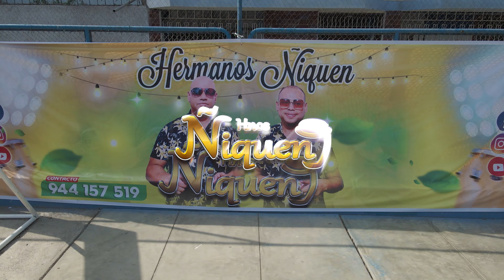Jardín Prohibido - Fantasía Herida - Los Hermanos Ñiquen - En Vivo 2023 / ANTONY FILMS